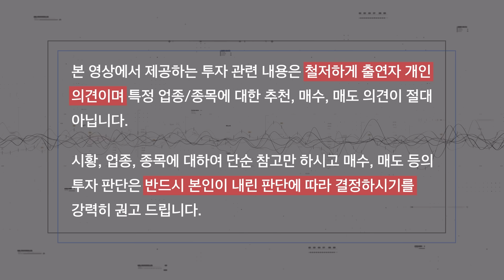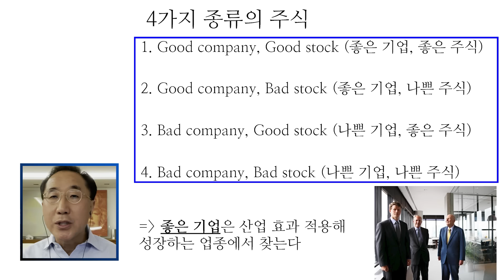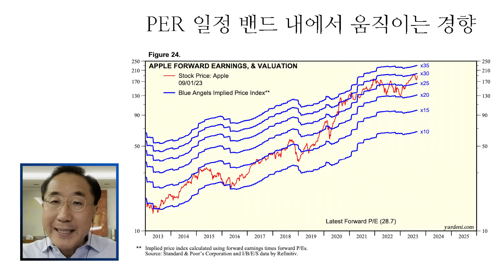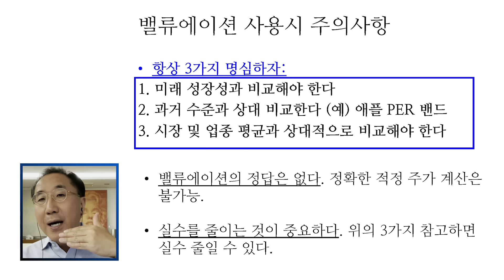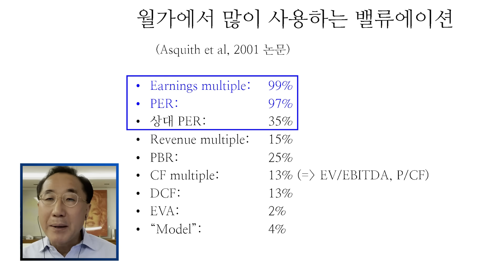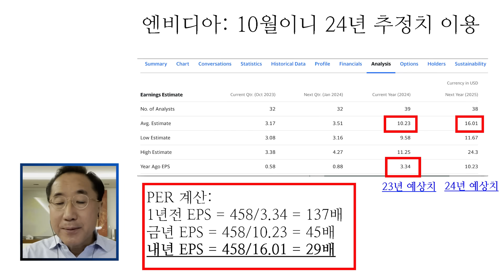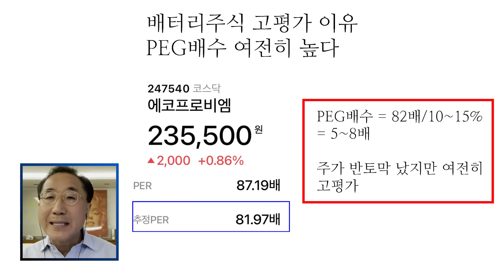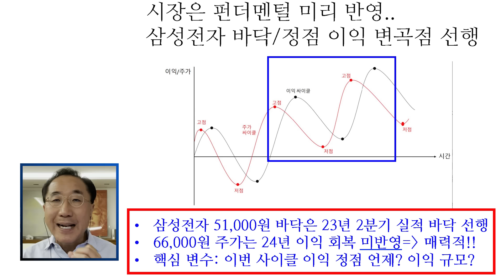주가 밸류에이션의 모든 것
이남우의 좋은주식연구소 274번째 영상입니다. 주가 밸류에이션을 하는 방법은 여러가지가 있습니다. 그중 월스트리트에서는 어떤 지표를 활용해 밸류에이션을 진행하는지 이남우 교수님의 설명을 함께 듣고 적용해보시죠.